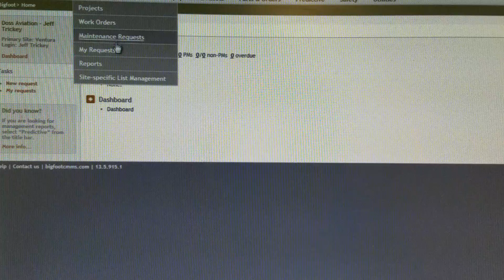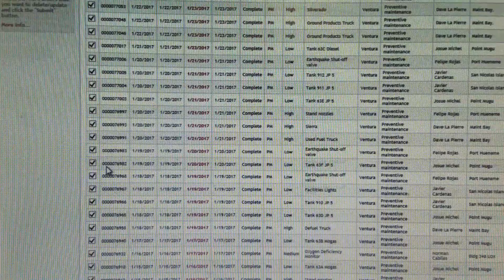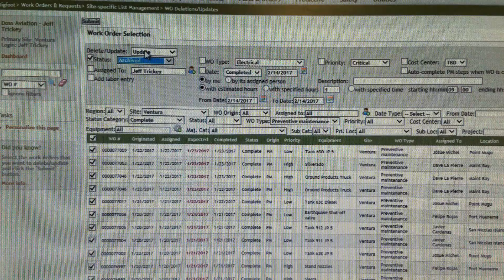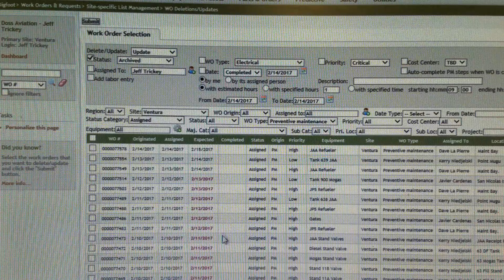DOSS BF File Archive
Description How to archive files in DOSS Bigfoot program